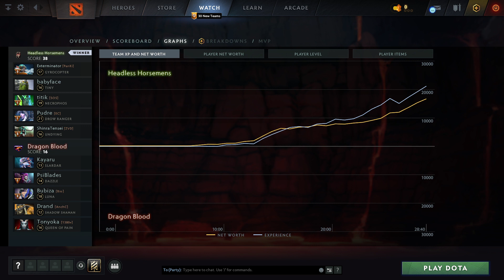Headless Horsemens vs Dragon Blood (2 игра) | ХАЙЛАЙТЫ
Gyrocopter, Tiny, Necrophos, Drow Ranger, Undying
Slardar, Dazzle, Luna, Shadow Shaman, Queen of Pain

Best of 3, Destiny league, dota2

Exterminator, babyface, titik, Pudre, ShinraTensei
Headless Horsemens vs Dragon Blood (game 2)
Kayaru, PsiBlades, Bubiza, Drand, Tonyoka